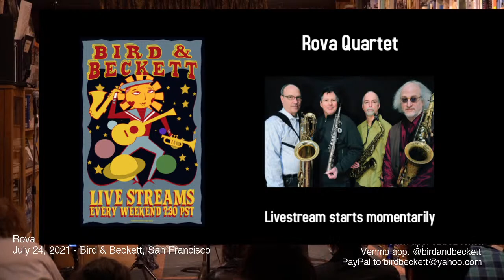Rova Quartet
Bruce Ackley, soprano sax
Steve Adams, alto sax
Larry Ochs, tenor sax
Jon Raskin, baritone sax